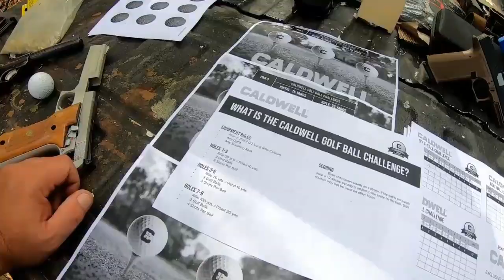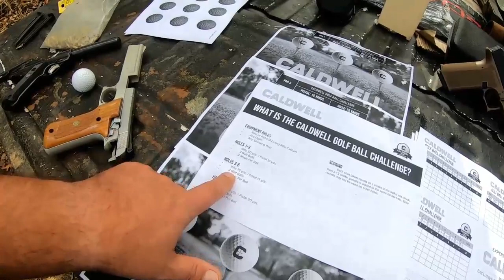Caldwell Golf Ball Short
All the deals EXCLUSIVE to Double Tap Shooting and Daily2a.com!!!